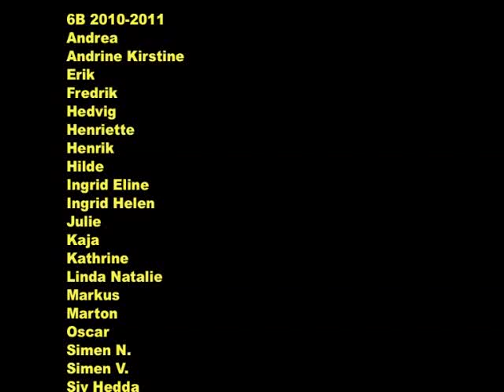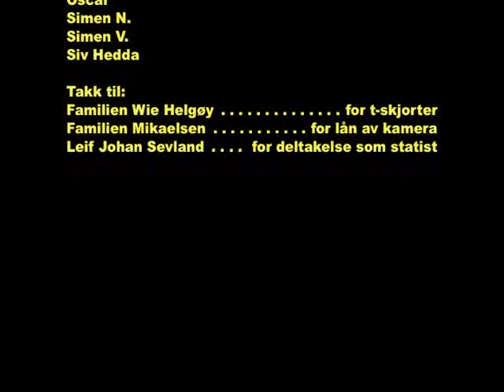Knutsen og Ludvigsen potpurri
Mai 2011
Madlamark skole